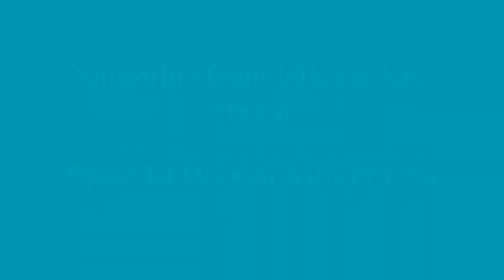बचे हुए आइसक्रीम से बनाएं smoothie-IceCreamSmoothie-MakeAtHomeRecipe SwadKiDhoom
Make tasty smoothie using minimum ingredients and left over ice creams .
Ingredients :
Ice-Cream
Banana
Oreo Biscuit
Mango
Mint
Milk
Chat Masala
 1/2 lemon